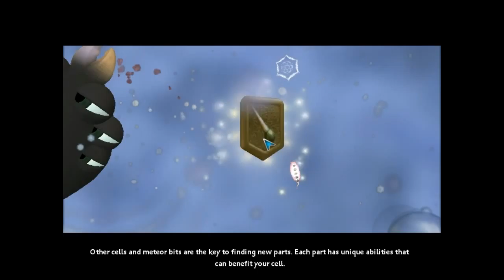Spore Let's Play Ep. 1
Me playing Spore. This is a great game and I highly recommend all of you to try it. Sorry if the quality is a not the best but I hope to get a new PC for gaming soon.